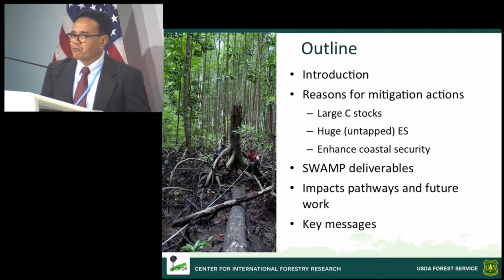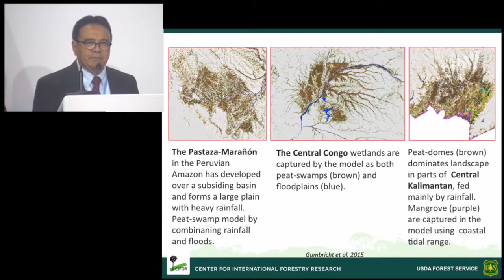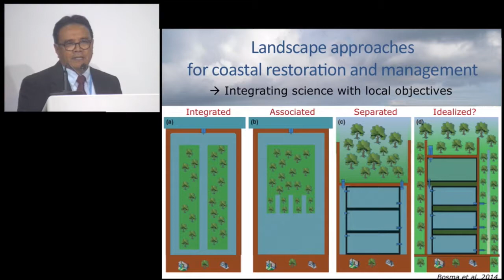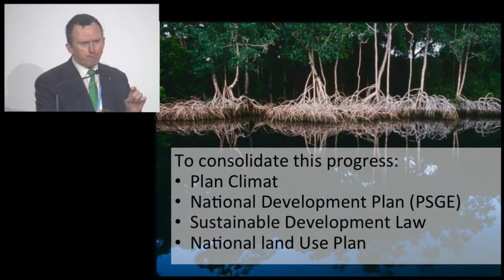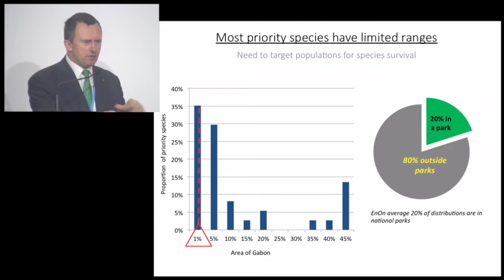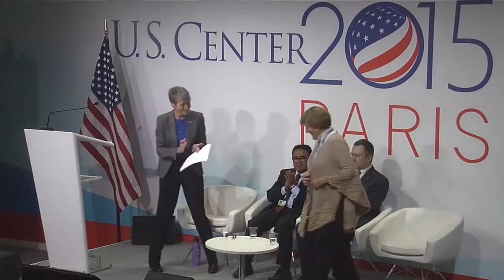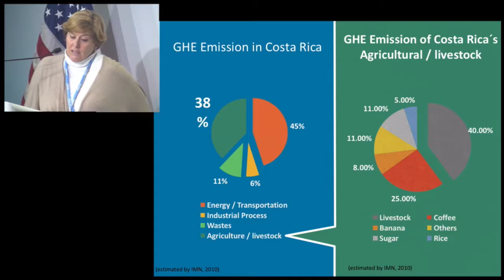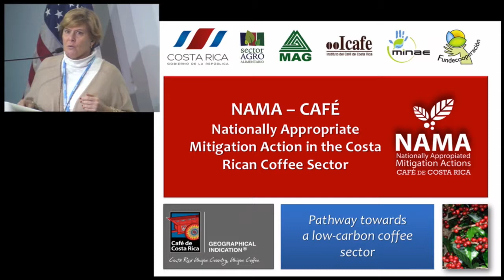COP-21: Beyond Forests: Mitigation Action in Diverse Landscapes (12/2)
This session will explore innovative programs put in place by a diverse set of developing countries to address climate change in a variety of ecosystems beyond forests. In ecosystems ranging from coastal mangroves to silvopastoral systems, governments and their partners have identified options to secure mitigation outcomes in ecosystems while generating additional benefits in terms of improved resilience, biodiversity habitat, livelihood options, and rural development. Join us in exploring how actions in different landscapes can lead to mitigation outcomes and enhance a range of co-benefits as well.